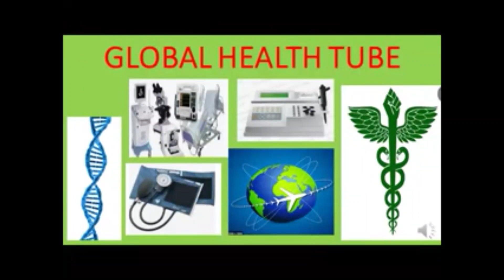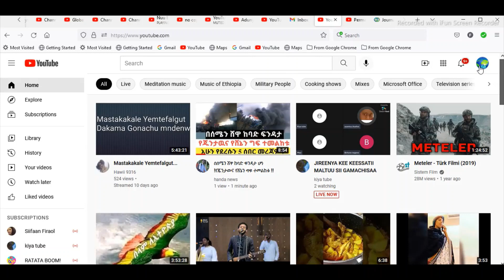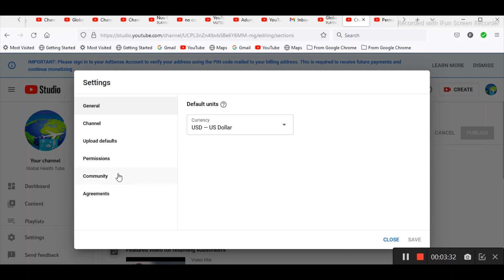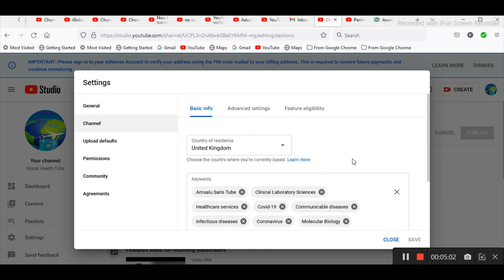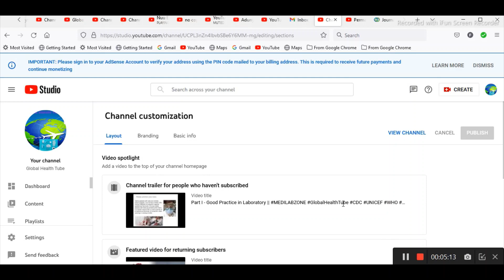Moniitaayizii taanee deggarsi Suuppar Chaatii fi Istiikarii akka nuuf ta'u maal raawwachuu qabna?